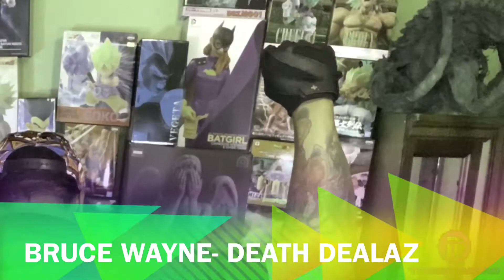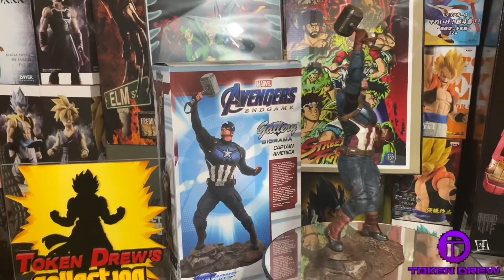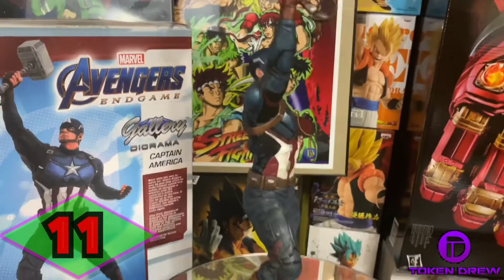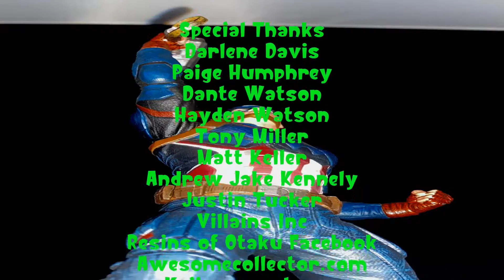Marvel Gallery Captain America with Mjolnir | Pack N Unpack 138: Avengers Endgame Unboxing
What's good everyone, it's ya boi Token Drew back with another episode of Pack N Unpack, the most laid back Unboxing series on the internet where I pack a bowl and unpack some cool stuff! Today I have another from the Marvel Gallery line, this one capturing arguably the most iconic scene from Avengers Endgame. Captain America lifting Mjolnir, I knew I had to get this in figure form. But how does it look in real life? Find out!

Playstation- ninja_rai_drew
Xbox- ninjarai_drew